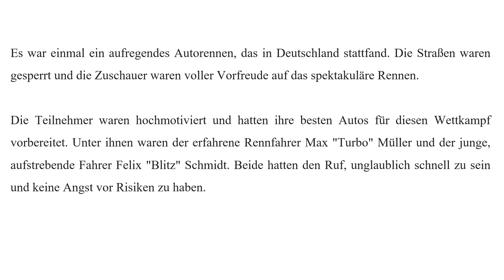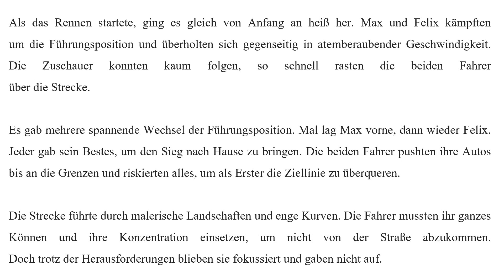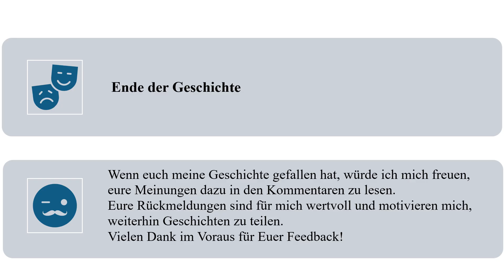In "Das rasante Duell: Max vs. Felix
In "Das rasante Duell: Max vs. Felix - Ein lustiges Autorennen in Deutschland" geht es um zwei beste Freunde, Max und Felix, die sich in einem aufregenden Autorennen auf der deutschen Rennstrecke messen. Die beiden rivalisierenden Rennfahrer sind bekannt für ihren Wettbewerbsgeist und ihre Liebe zum Tempo. Das Rennen verspricht jede Menge Spannung und Action, während Max und Felix mit ihren schnellen Autos um die Kurven driften und sich gegenseitig überholen. Doch während des Rennens erleben sie auch eine Reihe lustiger Missgeschicke und turbulenter Momente, die den Wettbewerb noch aufregender machen. Wer wird am Ende als Sieger aus diesem rasenden Duell hervorgehen? Finde es heraus in dieser mitreißenden Geschichte über Freundschaft, Rivalität und das Streben nach dem Sieg.